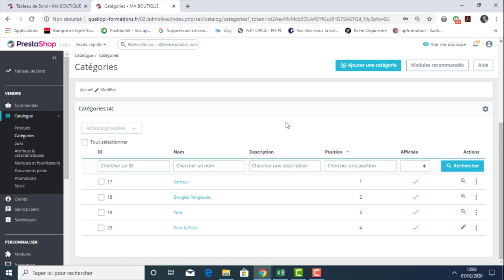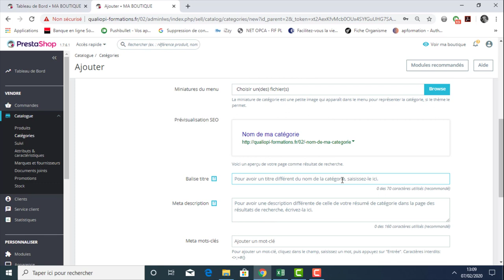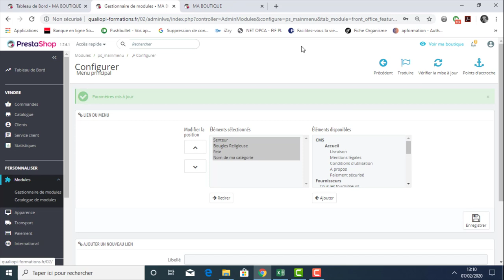catégorie de prestashop